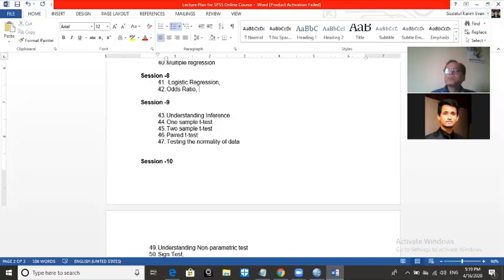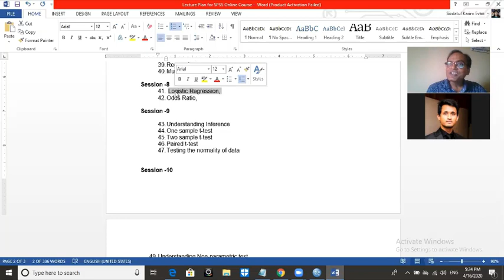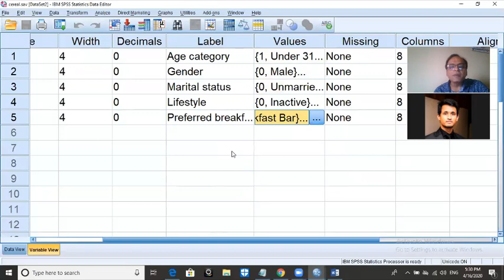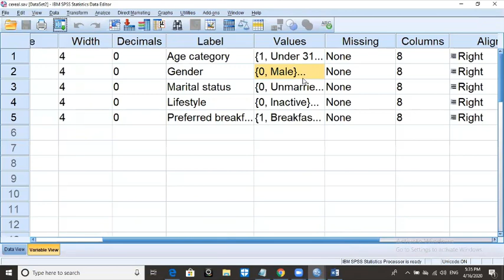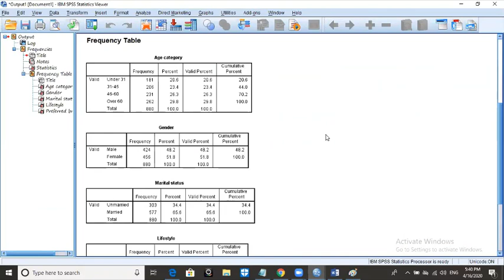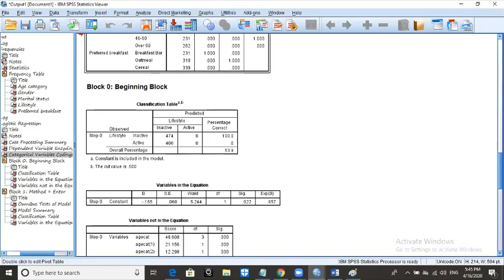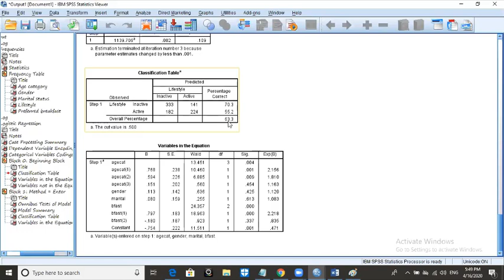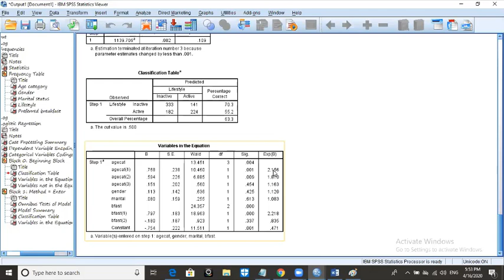Online Spss lesson 8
This video were created during the time of lecture in my Online training on Data analysis using SPSS. This lecture covers how to estimate logistic and Multinomial Logistic Regression into SPSS. In adition  "How can we explain results obtained from Logistic Regression".